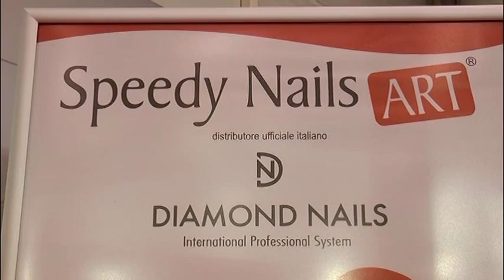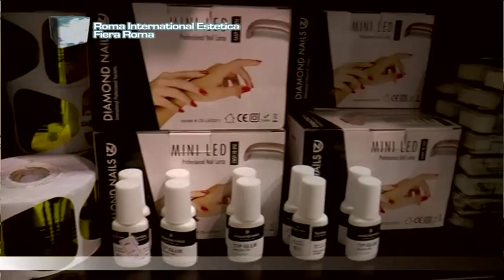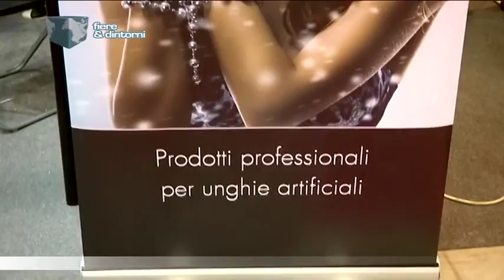Speedy Nails Art di Cerchi Rosella - Roma | FIERA ROMA INTERNATIONAL ESTETICA 2015 - FIERA DI ROMA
FIERE & DINTORNI
FIERA ROMA INTERNATIONAL ESTETICA 2015
FIERA DI ROMA